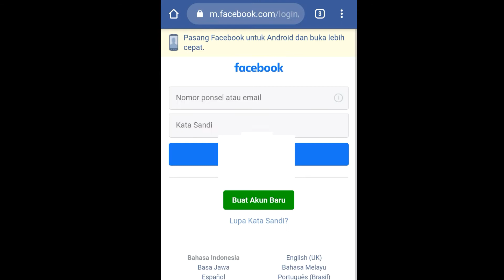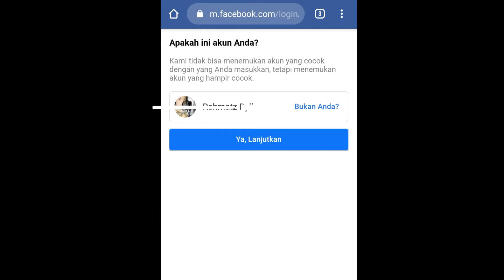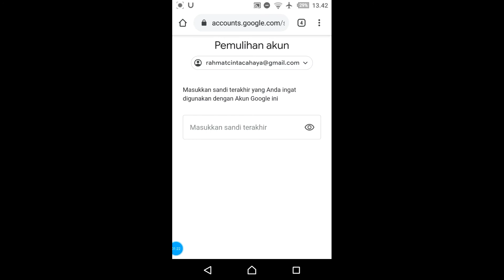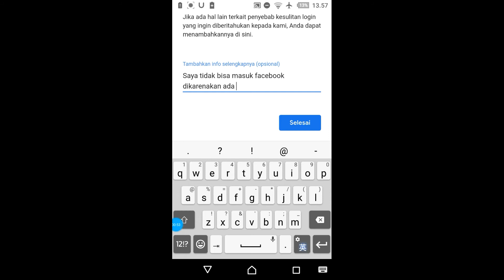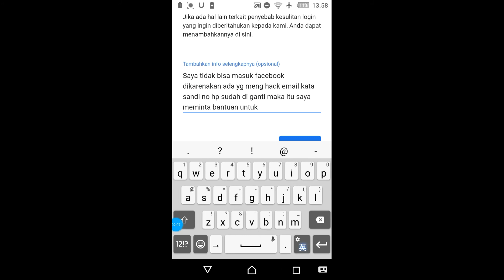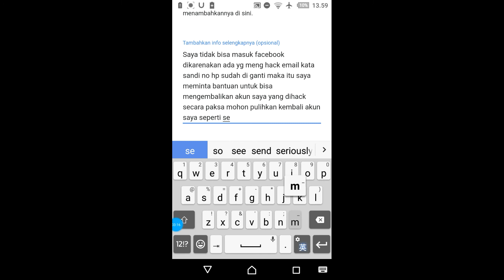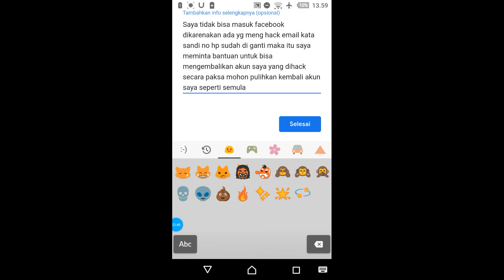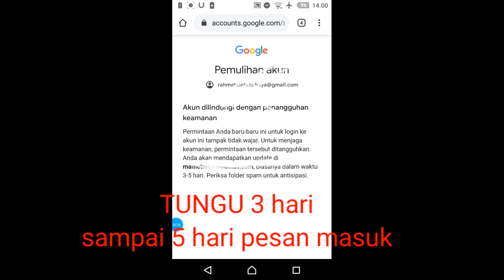FACEBOOK YANG DI BAJAK ( MEMPERBAIKI )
cara memperbaiki facebook yang dibajak
dengan cara melaporkan ke pihak admin fb dan gmail semoga bisa dan bermanfaat bagi semua!!!